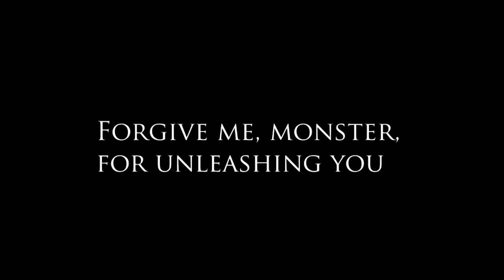Forgive me, Monster [ASMV]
WARNING: MAJOR SPOILERS OF THE ANIME MONSTER